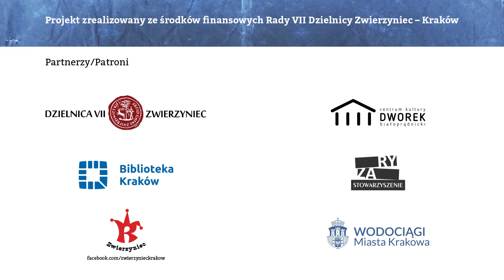"Kraków czuje Bluesa" odcinek 6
W szóstym odcinku gościem Jacka Chruścińskiego jest Jerzy Armata.
W tym odcinku Jacek i Jurek opowiadają o początkach nie tylko bluesa w Krakowie, również o barwnych postaciach i miejscach. Na koniec finał koncertu "Kraków czuje Bluesa 2013".
"Kraków czuje Bluesa" - sześć spotkań, jesienią następne.
W każdy kolejny piątek, od 24 lipca do 28 sierpnia będziemy się spotykać online, odkrywać historię bluesa, jazzu, rhythm`a`bluesa, rock`a`rolla w Krakowie, by poczuć nie tylko Bluesa...
Spotkania prowadzi Jacek Chruściński, a gościć będzie krakowskich muzyków. W trakcie 6 audycji i być może następnych od września, spotkamy się w urokliwych miejscach z różnymi muzykami i porozmawiamy o różnorodnej muzyce.
Projekt realizowany ze środków finansowych Rady Dzielnicy VII Zwierzyniec, Kraków.
Oglądaj na Facebooku na stronach: Rada Dzielnicy VII Zwierzyniec, Kraków,C.K. Dworek Białoprądnicki, Klub Dziennikarzy Pod Gruszką, Stowarzyszenie Ryza, Bal Na Stawach, Soki Zwierzyńca, Spacerkiem po Krakowie, Kraków czuje Bluesa, Jarek Sokół.
oraz na kanale Youtube: Zwierzyniec - Rada Dzielnicy VII i Jarek Sokół.
Scenariusz i realizacja:Jacek Chruściński, Iga Fasińska, Jarek Sokół.
Partnerzy/Patroni: Rada Dzielnicy VII Zwierzyniec, Kraków, Centrum Kultury Dworek Białoprądnicki, Biblioteka Kraków, Stowarzyszenie Ryza, Jarosław Sokół - Soki Zwierzyńca, Wodociągi Miasta Krakowa.